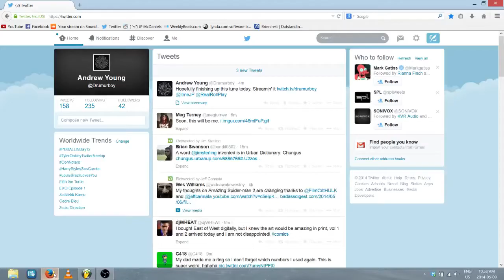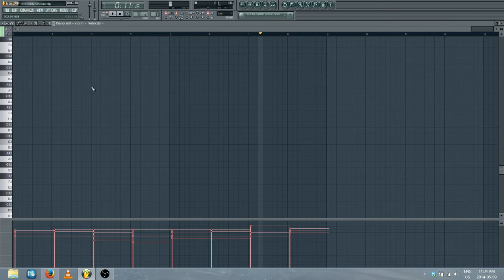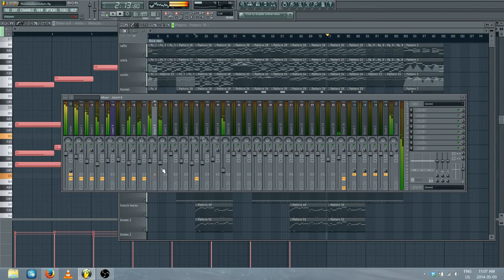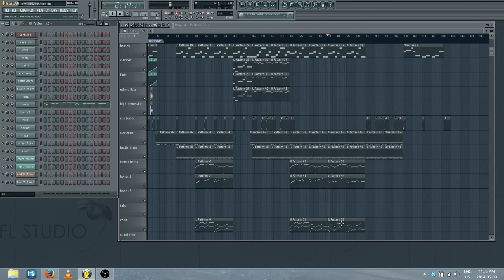FLstudio epic music stream Part 1 - 1 / 2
Just discovered I can upload my archives on twitch to youtube! Unfortunately I didn't know how to archive when i started soooo. Anyway this is a piece for Rollplay Solum and the "Previously on" videos.

I don't know how often I will be streaming when i write music but if anyone wants to know when i go live just follow me or @Drumurboy on twitter.